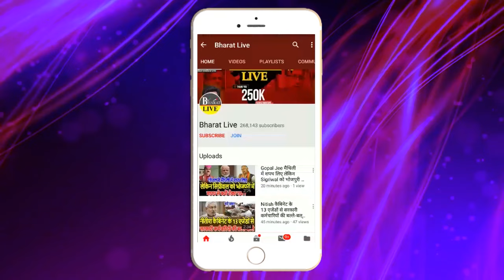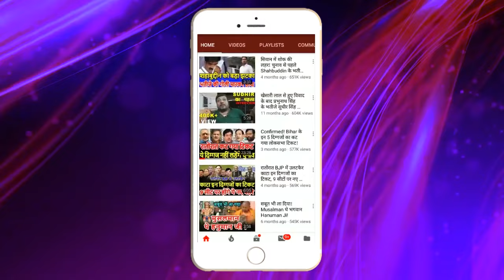Big Breaking ! पूर्णिया मे पप्पू यादव ने कर दिया नमांकन पप्पू के प्रचार मे पूर्णिया आएँगे राहुल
Big Breaking!

पूर्णिया मे पप्पू यादव
 ने कर दिया नमांकन

पप्पू के प्रचार मे पूर्णिया
आएँगे राहुल गाँधी!